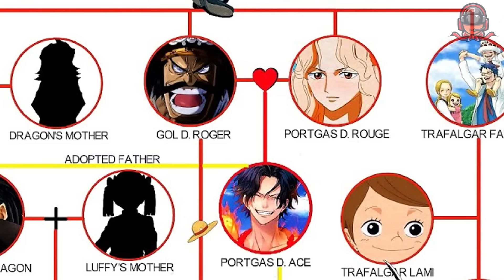زورو به دولت جهانی اعلام جنگ کرد! فرار لوفی و برملا شدنه راز دی و موسی! (چپتر 1117 مانگا وانپیس)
چپتر 1117 مانگا وانپیس مقابله ی بزرگ زورو با سینت ناسجورو رو نشون میده که دارنده ی قوی ترین شمشیره جهانه! گوروسی به خواستشون رسیدن و آخرین حرف وگاپانک درمورد دارندگان حرف دی همه رو گیج کرد! رابطه دارندگان دی با مو یا شاید موسی

تویچ

manga animation by :
Torra TV

sorry if i missed someone
all the rights of manga goes to respective Publishers and makers im just doing review of it . please send me email before giving me strike
thanks

دیسکورد AYROGANG

Model Artist :

TITLE : زورو به دولت جهانی اعلام جنگ کرد! فرار لوفی و برملا شدنه راز دی و موسی! (چپتر 1117 مانگا وانپیس)
انیمه های
2023 معرفی انیمه
انیمه های سریالی
انیمه های سانسور نشده
انیمه های اکشن
انیمه
انیمه دوبله فارسی
انیمه عاشقانه
انیمه های عاشقانه
انیمه های ممنوعه
انیمه های ایچی
اتک آن تایتان
اتک آن تایتان دانلود
دانلود انیمه
ویدیو انیمه ای
ویدیو انیمه
انیمه های جدید
anime
کارتون ژاپنی
sinayro
سینایرو
sinayro anime
دیمن اسلیر
شیطان کش
انیمه دیمن اسلیر
انیمه شیطان کش
onepiece
اخرین چپتر وانپیس
اسپویل وان پیس
انیمه
انیمه وان پیس
جوی بوی
داستان مانگا
داستان مانگا وان پیس
دانلود انیمه وان پیس
دانلود مانگا
دانلود مانگا وان پیس
دانلود مانگای وان پیس
فکت های وان پیسی
مانگا وان پیس
مانگای وان پیس
مرگ زورو
مرگ سانجی
مرگ شنکس
مرگ لوفی
ناروتو
وان پیس
وان پیس تئوری
وان پیس فارسی
وانپیس
چینسامن
چینسا من
چینساو من
چینساومن
هیرو آکادمیا
توکیو ریونجرز
بانگو استری داگز
انیمه تابستان 2023
فصل تابستان انیمه ها
فصل جدید انیمه
انیمه های فصل تابستان 2023
انیمه تابستان 2023
جوجوتسو کایسن
خلاصه انیمه
انیمه اکشن
وان پیس چپتر 1117
جوی بوی
جوی بوی کیه
شنکس
خدای خورشید نیکا
چپتر 1117 وانپیس